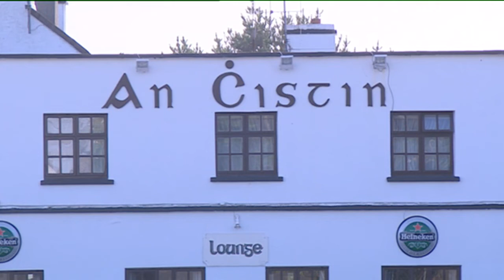Kelly Geraghty, Colm Gannon & Mick Conneely | An Chistin, An Cheathrú Rua |Geantraí 2011 | TG4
An Chistin (O'Shea's Bar), Carraroe, Co. Galway :  Kelly Geraghty (concertina), Colm Gannon (accordion) & Mick Conneely (bouzouki) playing Johnny McGreevey's (Reel 0:00), Imelda Roland's (Reel 0:42) & The Trip To Durrow (Reel 1:51) : This clip comes from an episode of the TG4 series Geantraí, first broadcast in 2011.

Kelly Geraghty (consairtín), Colm Gannon (bosca ceoil) & Mick Conneely (basúcaí) i dTigh Sé, An Chistin ar an gCeathtrú Rua, Co. na Gaillimhe, don sraith Geantraí ar TG4.

Tá Geantraí ar fáil ar Sheinnteoir TG4 anois, am ar bith ar fud na cruinne / More episodes of Geantraí are available on the TG4 Player now - watch anytime, anywhere in the world 🎶🌎➡️